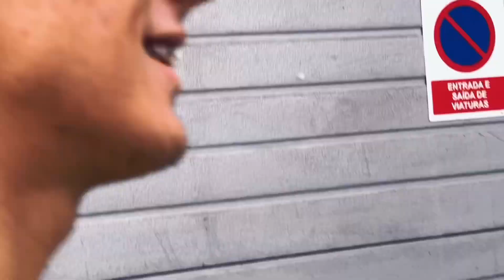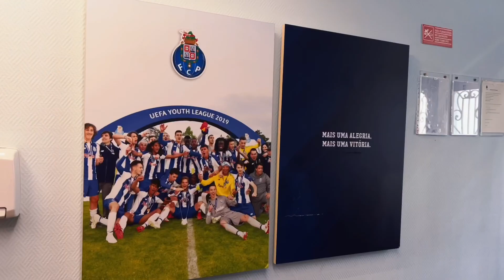Hoop in the Cut - Ep.2 - Apolo Caetano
O basquetebol é muito mais do que aquilo que acontece em campo. A preparação é diária e faz parte da rotina de quem se entrega à modalidade.

A Hoop in the Cut, nova rubrica da Hoopers, procura tornar este lado mais visível, falando do que fica sempre longe dos holofotes.

Neste segundo episódio, acompanhamos o dia-a-dia de Apolo Caetano, atleta do FC Porto que, ao serviço da seleção portuguesa sub18, esteve recentemente em destaque no Campeonato da Europa do escalão. As saudades do arquipélago, as grandes referências na modalidade ou os planos para o futuro são alguns dos temas que percorremos.